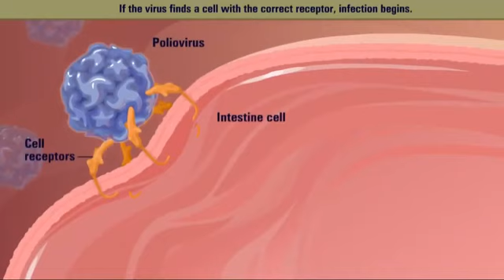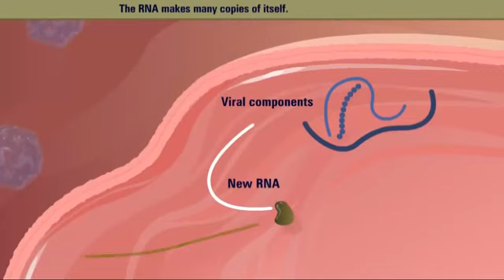Polio Drops effects